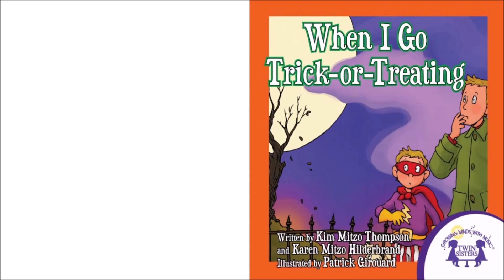When I Go Trick-Or-Treating - A Twin Sisters®️ Read To Me Video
Venture out on Halloween night for some friendly frights! Can you guess what happens when dad and son get to Mrs. McFearsome’s house? Find out in this spooky video about going out to trick-or-treat.  Rhyming text, simple sentences, and engaging art will have young learners reading along in no time. Titles in the Halloween Fun Series include: Kids Halloween Party, Gruesome Grub Halloween Party, When I Go Trick-Or-Treating, and Five Trick-or-Treaters.